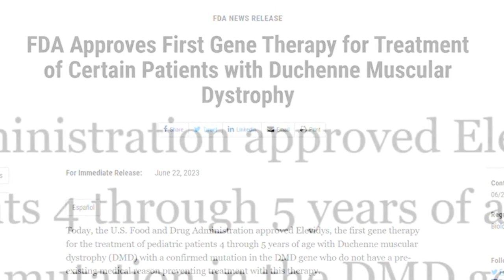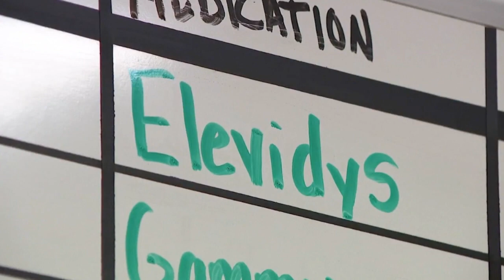Local boy first in Ohio to get promising new muscular dystrophy treatment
Kathryn Mosher, MD, director of the neuromuscular clinic at Akron Children's, discusses Elevidys, a drug recently approved the the FDA that has had remarkable results in treating children with Duchenne muscular dystrophy like four-year-old Vinnie Demando. on August 4, 2023.